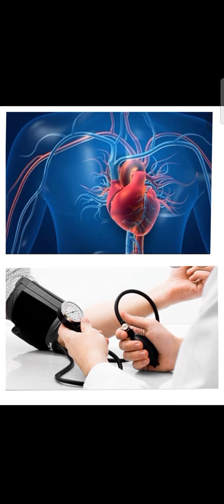उपवास स्पेशल साबुदाणा आणि रेसिपी